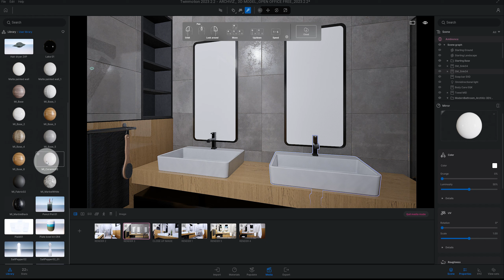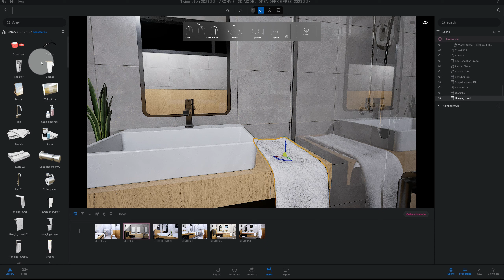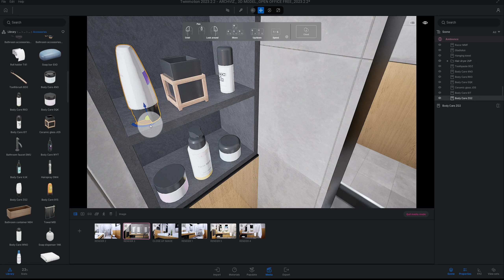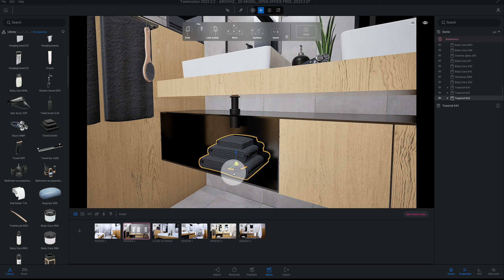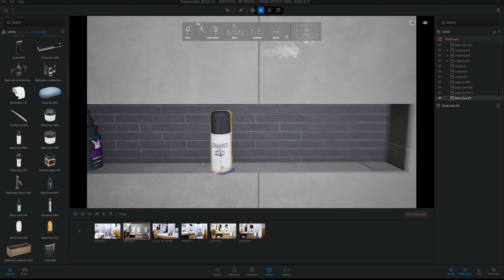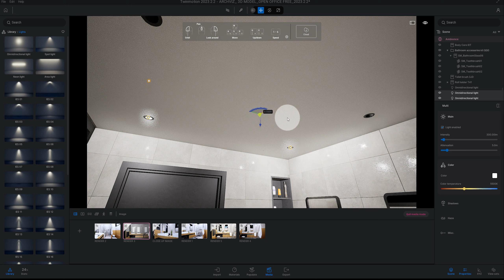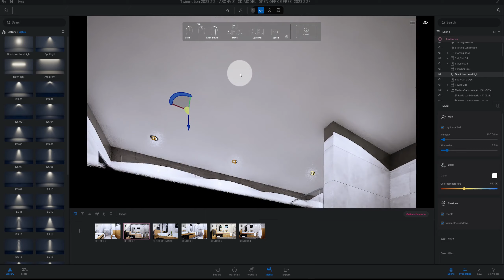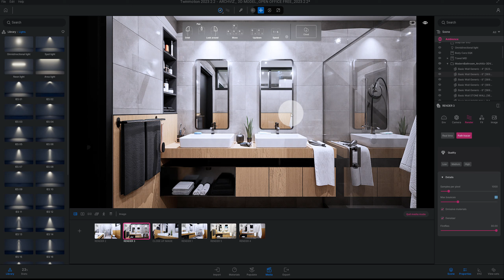Twinmotion 2023.2 Tutorial: Real-time Rendering Modern Bathroom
🔥🚀Download my FREE custom 3D scenes that will help you improve your skills: ➡️

🔥👇🏽 Are You Missing Out? 6 Game-Changing Twinmotion Hacks for Stunning Revit Renders

In this video you will learn:
How to create a more realistic architectural rendering with twinmotion 2023.2.2 of a modern bathroom scene. By the end of this video, you will be able to render using twinmotion latest tools and features and create captivating visuals for your ArchViz projects in twinmotion.